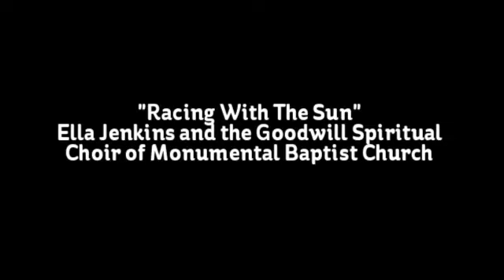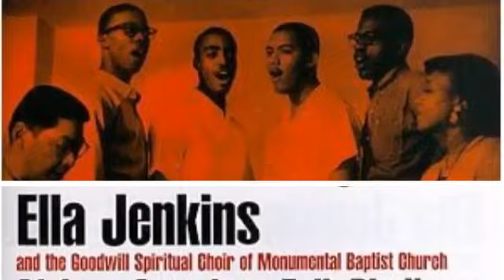"Racing With The Sun", Ella Jenkins and the Goodwill Spiritual Choir of Monumental Baptist Church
better edit than previous version